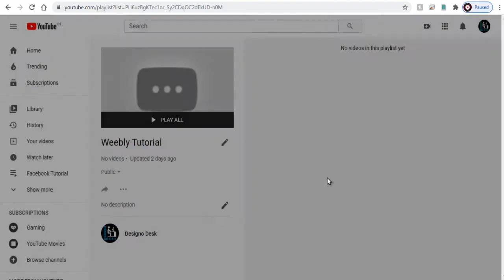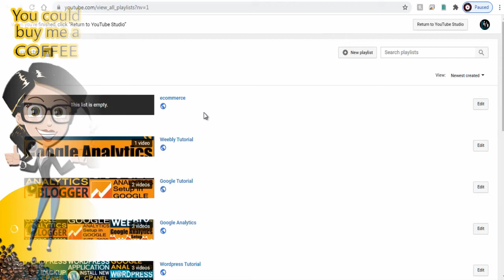Delete Playlist in Youtube Channel Remove Video Playlist in Youtube Studio 2020